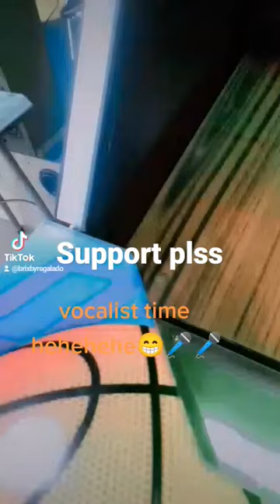October 11, 2022